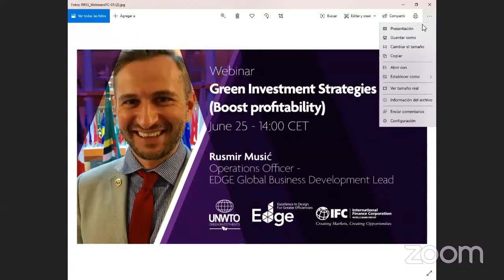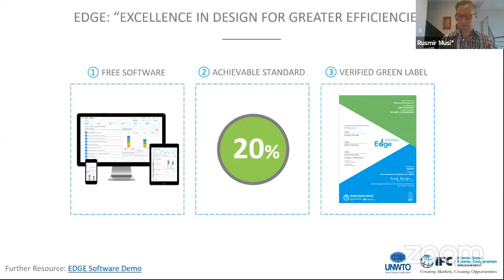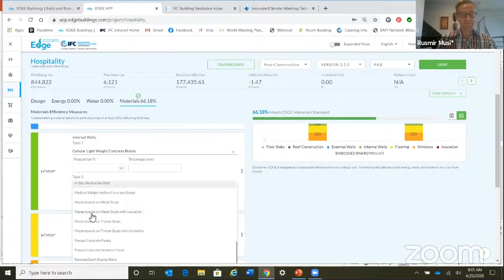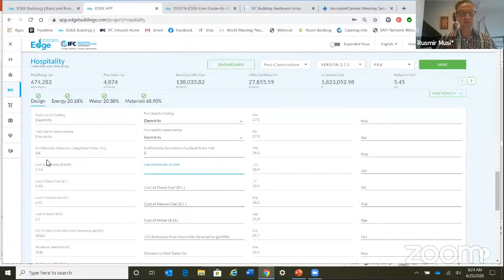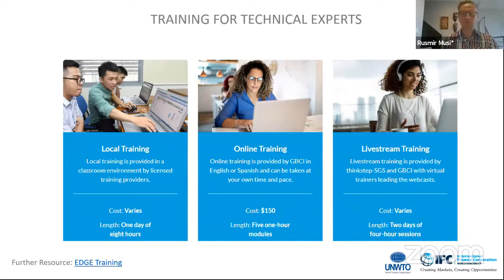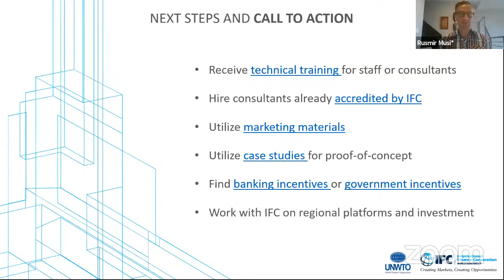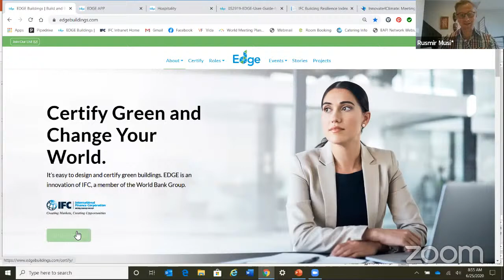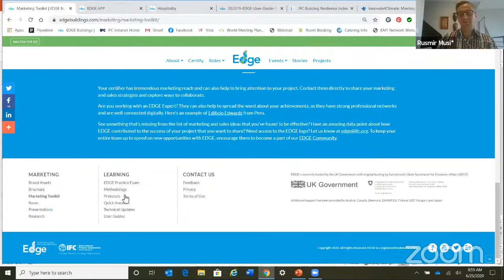UNWTO Green Investments – Green Investment Strategies (Boost profitability)